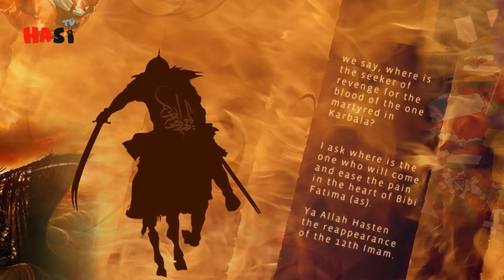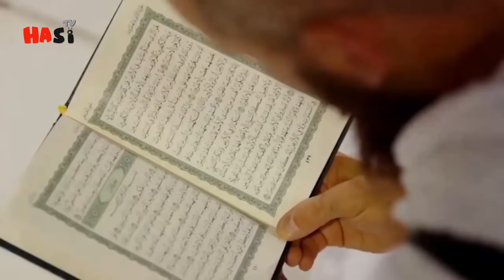Fitna sufiyani And Arrival Signs Of Imam Mahdi | Urdu / Hindi